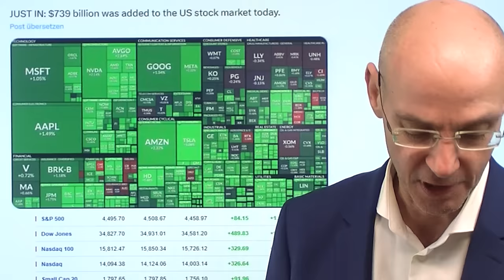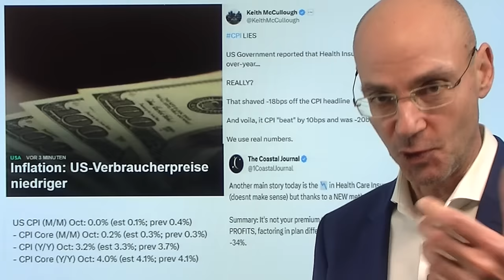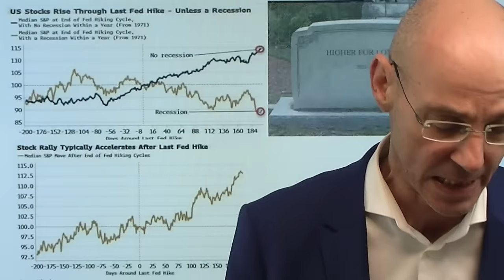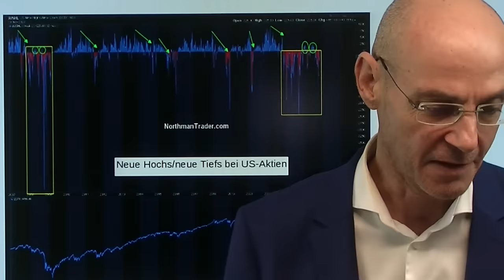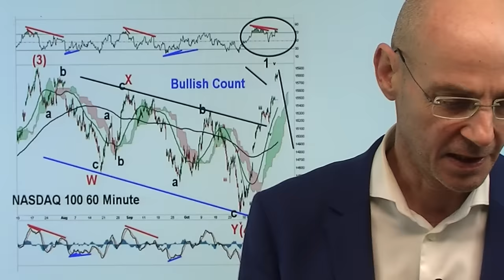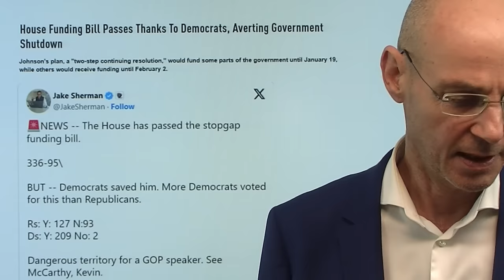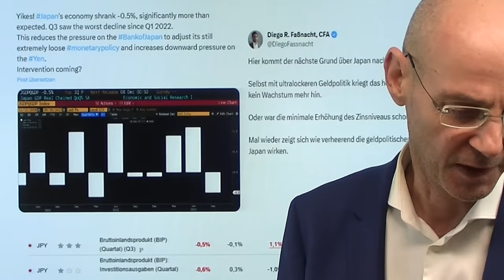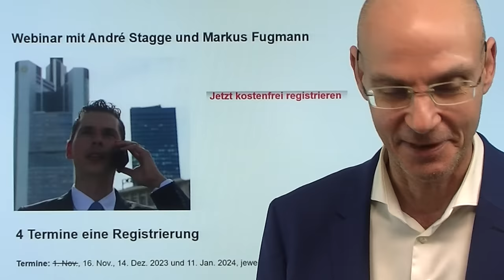Inflation zu tief, um wahr zu sein - aber US-Aktienmärkte +739 Milliarden Dollar! Videoausblick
Hinweise aus Video:

1. Die Fed hat fertig: Das große Comeback globaler Anleihen

2. Webinar mit André Stagge und Markus Fugmann: Inflation, Zinsen, Gold und Aktien

Die gestern veröffentlichten Daten zur Inflation in den USA waren zu tief, um wirklich wahr zu sein - aber dennoch gewannen die Aktienmärkte der Wall Street gestern 739 Milliarden Dollar an Marktkapitalisierung hinzu: Man feiert das vermeintliche Ende der Zinsanhebungen durch die Fed. Der zentrale Faktor gestern war der Bereich Krankenversicherung mit -34%, der die CPI-Zahl um 0,18% nach unten gedreht hat (die CPI-Zahl wäre also ohne diese unrealistische Zahl sogar höher ausgefallen als von den Märkten erwartet, zumal die faktischen Preise für Krankenversicherungen in den USA bei durchschnittlich +30% liegen). Mit anderen Worten: die Zahlen zur Inflation in den USA sind zu niedrig, um wirklich wahr zu sein - und daher besteht für die Fed keine Entwarnung. Gestern zeigte sich ein neues Muster der US-Aktienmärkte: die zuvor so verpügelten Aktien konnten am stärksten zulegen - der Nebenwerteindex Russell 2000 +5,4%..